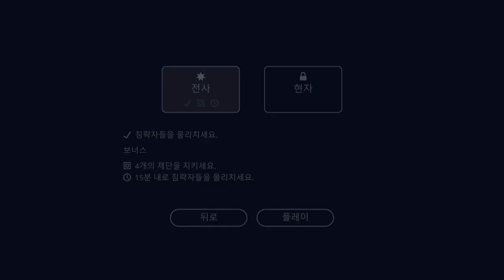[Nanuleu] Tree Defense